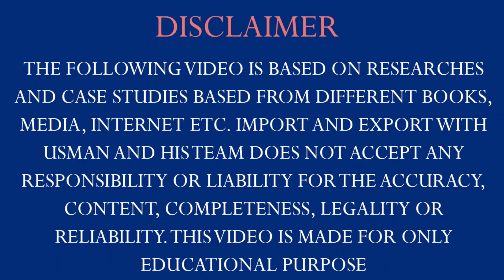How to get Finance for Export || import export business kaise start kare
How to get Finance for Export || How much investment Required to Start export business

The main topics are
1.import and export business
2.import export business
3.import and export
4.import export company
5.import and export licence
6.import and export company
7.export import licence
8.import & export
9.company for import and export
10. export import export
11.export business ideas
12.import and export business ideas
13.import export business name ideas
14.business ideas for import export
15.export product ideas
16.import export business name suggestions
17.small business export ideas
18.how to find buyers for export
19.how to find buyers
20.how to find buyers for real estate

ABOUT Import and Export with Usman
Hi everyone! Usman here. I’m an entrepreneur who learned about global business because I had to. I'm here to help you build your own import-export business, grow your international business, make more money, & help more people, too.

The Vision of Import and Export with Usman is to connect business owners and professionals. Equip them to be effective and efficient in their business by providing training.  Our heart is to help professionals grow their businesses. To provide a place for support and encouragement and to financially impact the community by encouraging tithing by our members through their business growth.  Our passion is helping businesses connect and grow as a result of developing mutually beneficial business relationships.